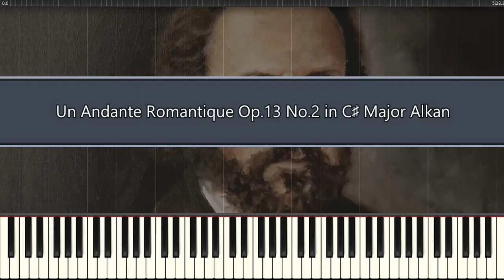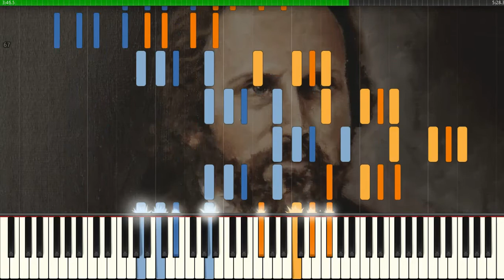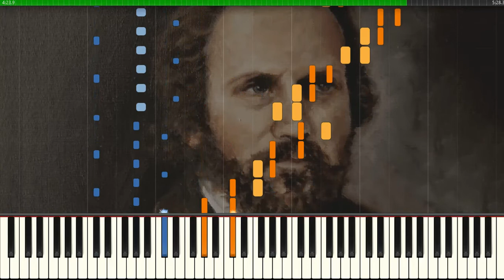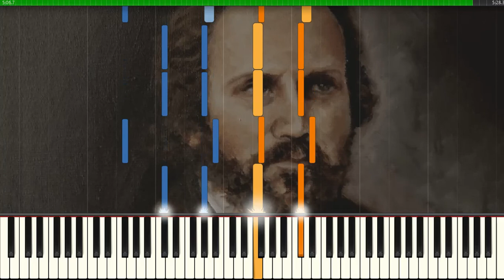Un Andante Romantique Op.13 No 2 in C♯ Major Alkan (Piano Tutorial Synthesia)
Un Andante Romantique Op 13 No 2 in C♯ Major
Charles Valentin Alkan